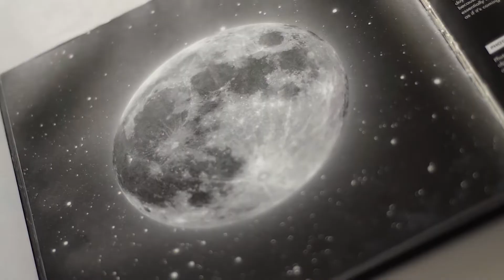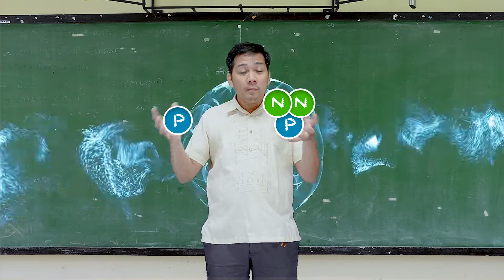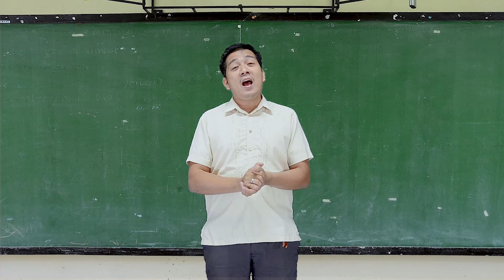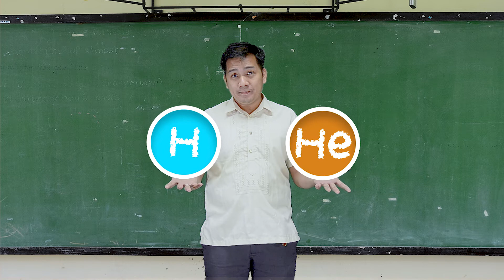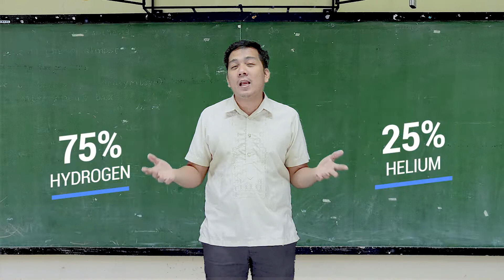BIG BANG THEORY (PART 5) | RELATIVE ABUNDANCE OF HYDROGEN AND HELIUM | SCIENCE KWELA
Bakit nga ba mas marami ang hydrogen sa universe kesa sa helium? Ano ang kinalaman nito sa Big Bang Theory